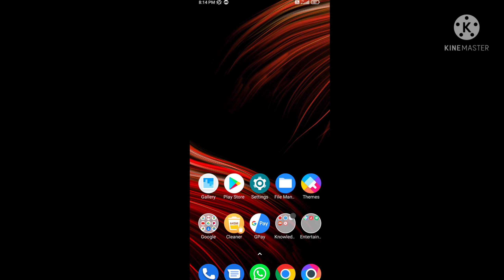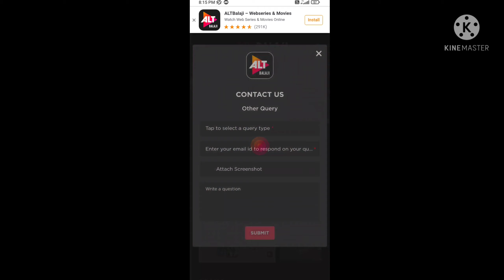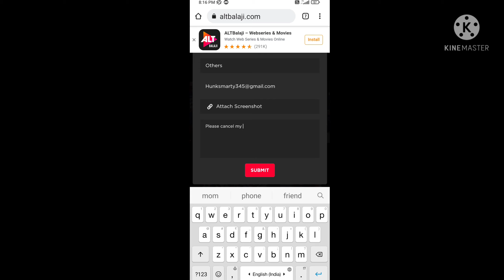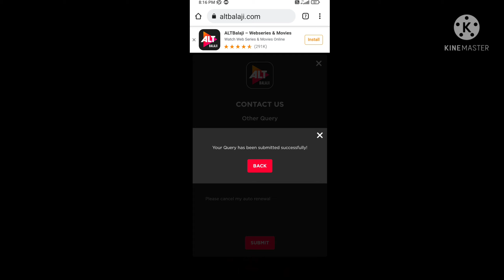how to cancel auto renewal on altbalaji